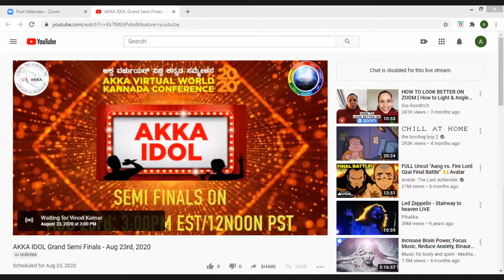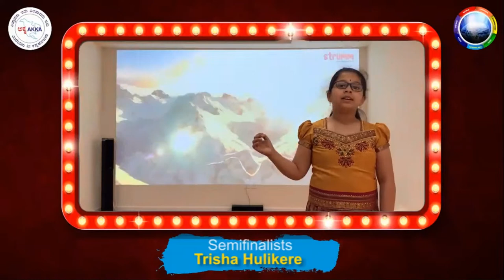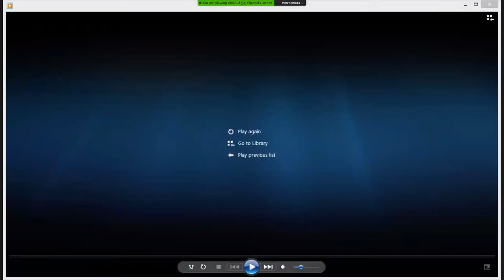AKKA IDOL 2020 - Semi Finals. Aug 23rd, 2020